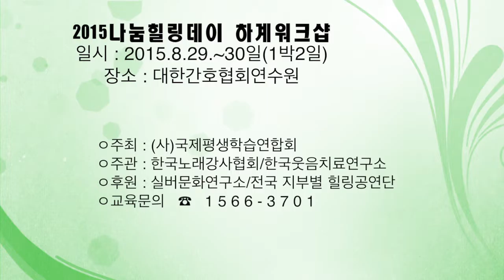초청가수 노래공연(2015 도전,스타데이 힐링하계워크샵)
2015 도전,스타데이 힐링하계워크샵
일시 : 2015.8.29.~30일,1박2일
장소 : 대한간호협회연수원

ㅇ주최 : (사)국제평생학습연합회
ㅇ주관 : 한국노래강사협회/한국웃음치료연구소
ㅇ후원 : 실버문화연구소/전국 지부별 힐링공연단
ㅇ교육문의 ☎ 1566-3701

1부, 노래강사 강연경연대회(14:00~17:00)
2부, 건강체조(댄스) 경연대회(19:00~22:00)
3부, 화합의 밤/전국 단합대회 (22:00~24:00)
4부, 명사특강/책출판/2016교육계획수립(8.30. 09:00~12:00)